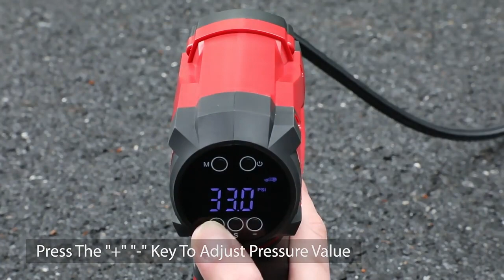Car Air Pump Wireless Inflatable Pump Portable Handheld Rechargeable Air Compressor Digital Car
CARSUN Car Air Pump Wireless Inflatable Pump Portable Handheld Rechargeable Air Compressor Digital Car Automatic Tire Inflator